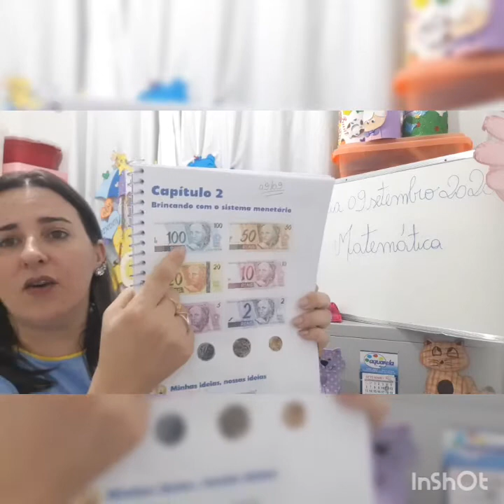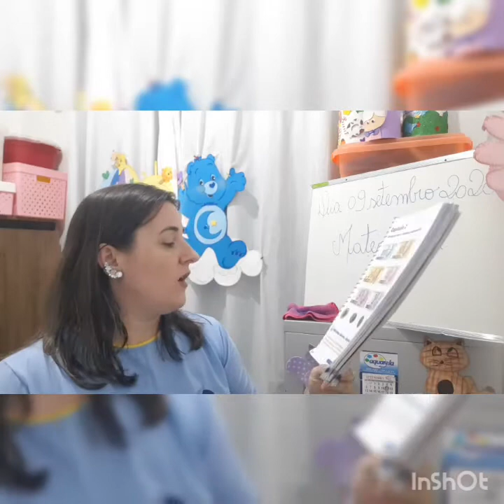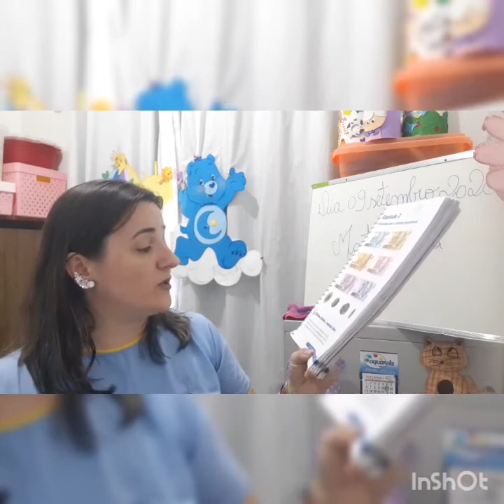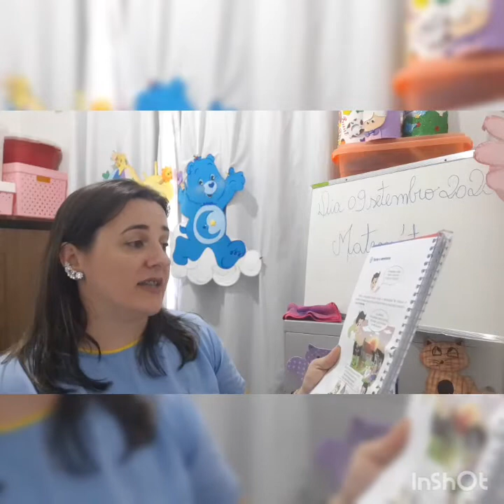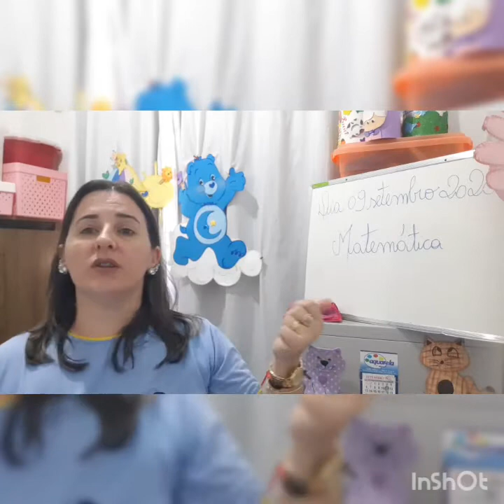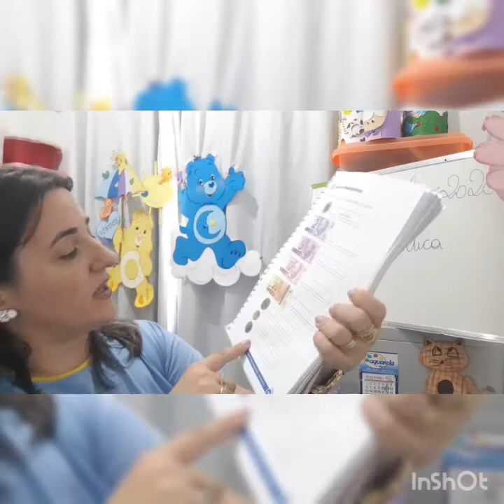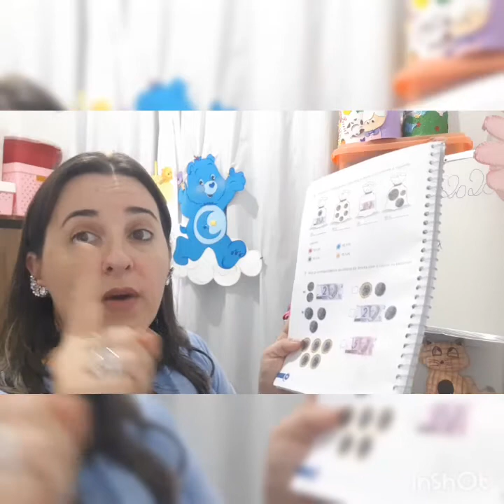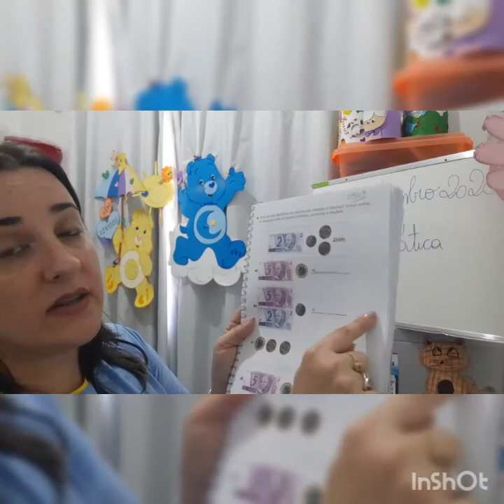Aula de matemática 1 ano B 09-09